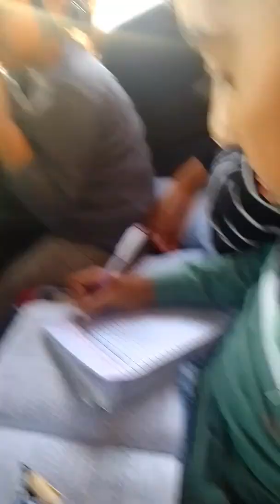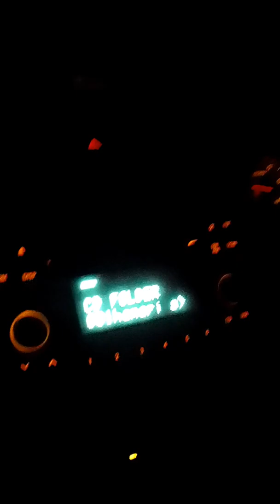ghumne gaye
video pasand I to like share comment jarur karna channel per nahin ho to channel ko subscribe karna channel ko jyada se jyada share karna thank u for watching thank you thank you thank you thank you 🙏🏻🙏🏻🙏🏻🙏🏻🙏🏻🙏🏻🙏🏻🙏🏻🙏🏻🙏🏻🙏🏻🙏🏻🙏🏻🙏🏻🙏🏻🙏🏻🙏🏻🙏🏻🙏🏻